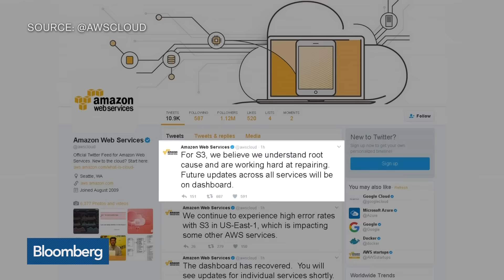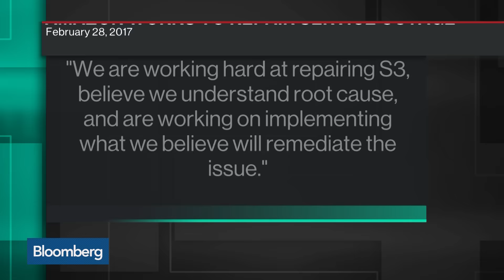Amazon Outage Disrupts ‘Big Part of the Internet’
Feb.28 -- Amazon Web Services reported "high error rates" with its S3 service on Tuesday, disrupting thousands of online services from project-management and expense-reporting tools to commuter alerts. Redpoint Ventures Partner Ryan Sarver, Bloomberg’s Spencer Soper and Brad Stone discuss the outage on “Bloomberg Technology.”